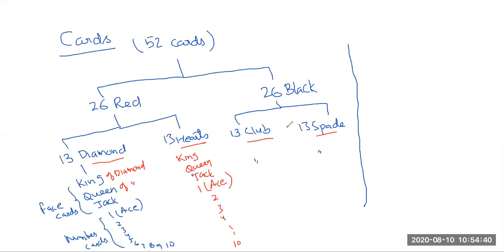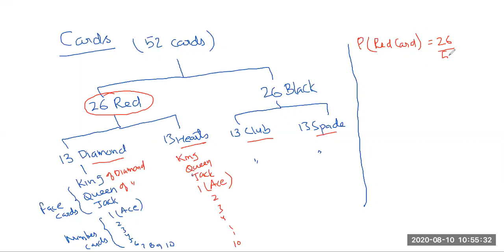JMI and AMU Class XI & Diploma Engg | Math | Probability - 2020-08-10| Dice, roll and cards problems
This video will help to crack the Entrance Exam for the courses
for JMI and AMU - Class XI - Science , Diploma Engg Courses

to download study Material nd online classes

our app of “ from Google Play store.